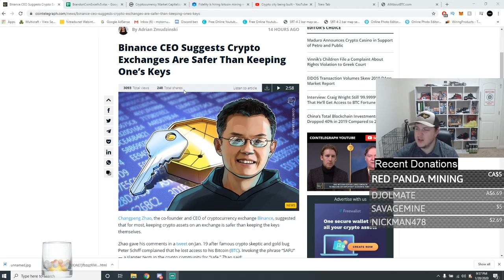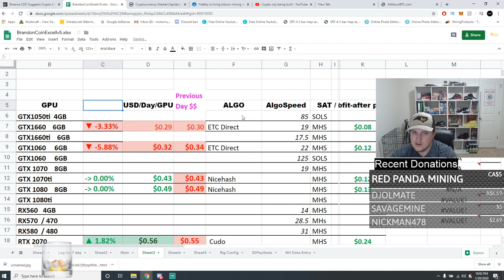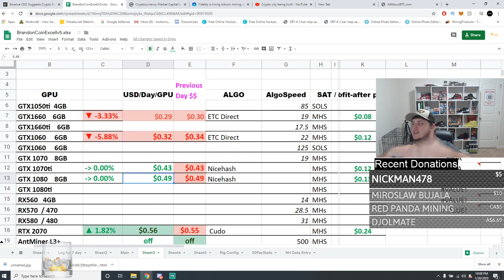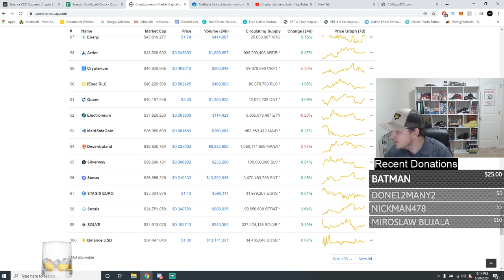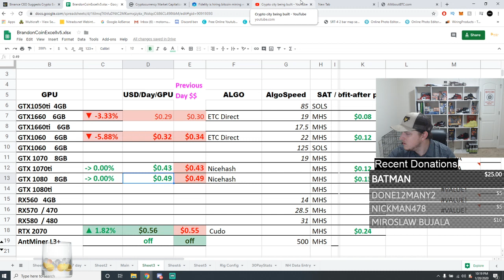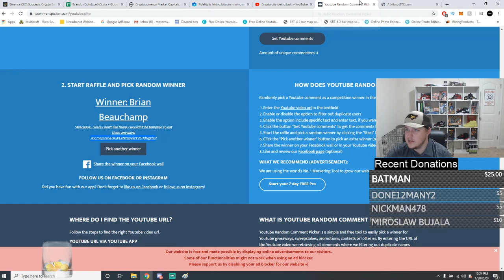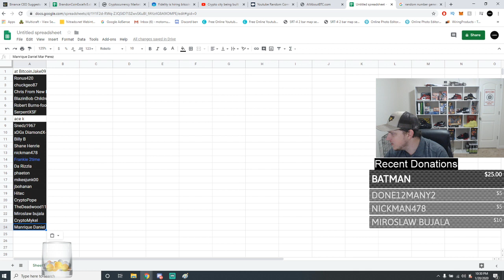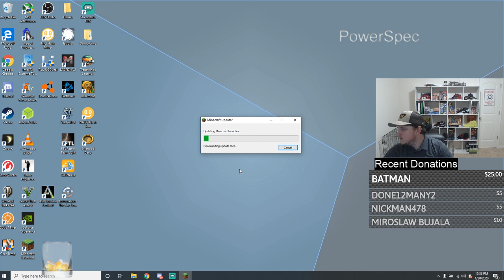Bitcoin Mining Show 1-20-2020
Easy way to get started mining crypto download Cudominer

Brandoncoin stickers
sold out

N/A